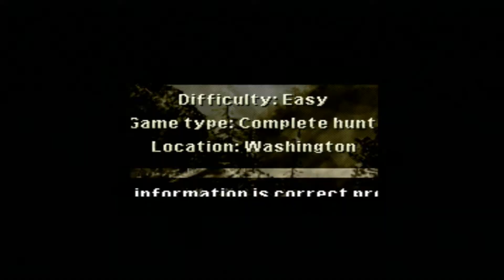Cabela's Ultimate Deer Hunt: Open Season - Washington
Cabela's Ultimate Deer Hunt: Open Season (2002)